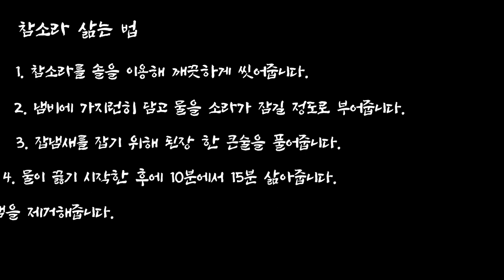참소라 손질, 삶고 요리하는 법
참소라 손질법

1. 참소라를 솔을 이용해 깨끗하게 씻어줍니다.

2. 냄비에 가지런히 담고 물을 소라가 잠길 정도로 부어줍니다.

3. 잡냄새를 잡기 위해 된장 한 큰술을 풀어줍니다.

4. 참소라의 크기에 따라 다르지만, 물이 끓기 시작한 후에 10분에서 15분 삶아줍니다.

5. 참소라 내장 중에서는 초록색 띠 부분을 제거해줍니다.

6. 참소라 몸통 속의 침샘 부분을 제거해줍니다.

7. 내장과 살을 분리해서 먹기 좋은 사이즈로 잘라줍니다.

8. 살은 숙회로 드시는 것이 좋고 내장은 고추장이나 갖은양념을 섞어 무쳐서 드시는 것도 좋습니다.

참고. 참소라는 침샘(타액선)이 양도 적고 독성도 적지만 가급적 제거하고 드시는 것이 좋습니다.
삐뚤이 소라는 반드시 제거하고 드셔야 합니다.